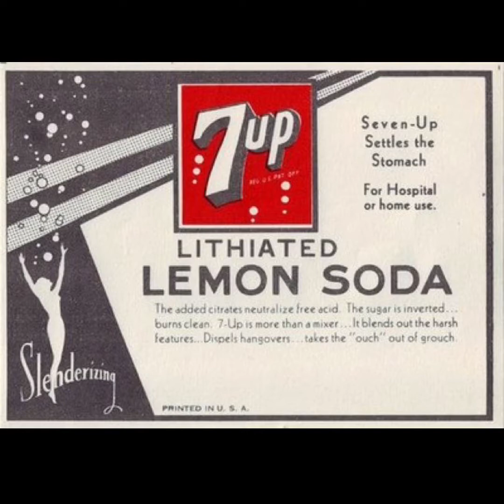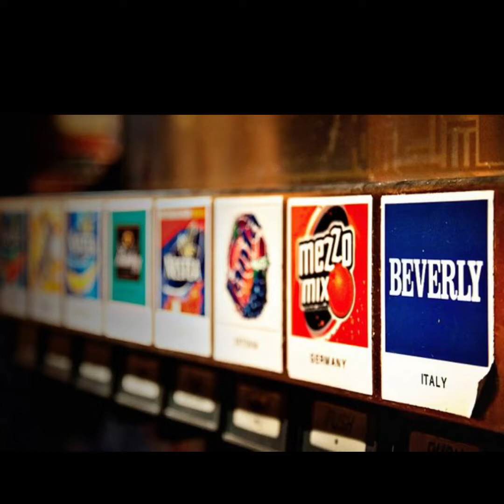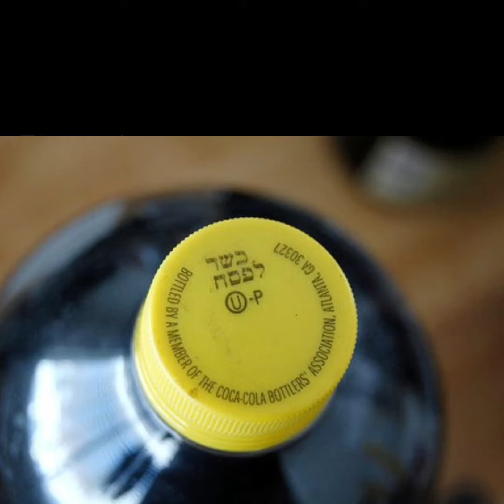10 fascinating facts about soda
Hope you enjoy my list of soda facts. I'll be doing more of these because they are fun, and give me a chance to work on my narration skills. Sorry if it's a bit awkward lol. I tried.